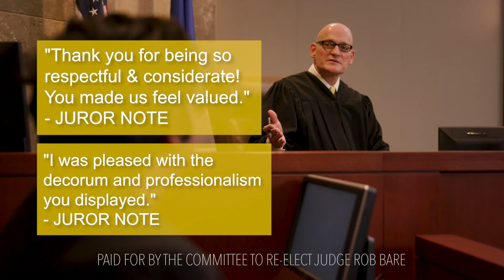Judge Rob Bare Honor & Duty